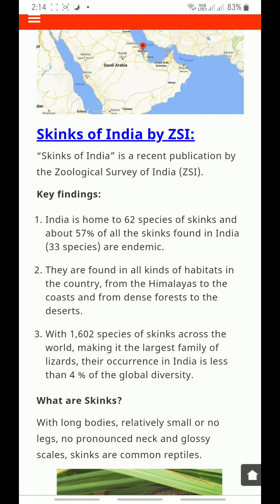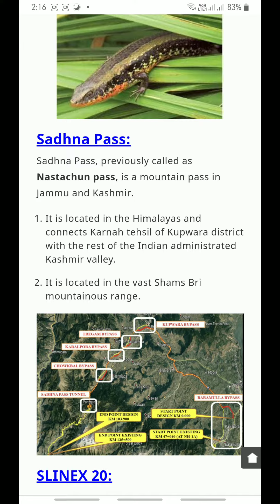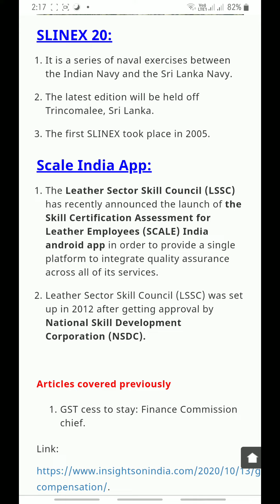19 October 2020 Prelims Current Affairs | UPSC InsightsIAS | Insights Current Affairs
Insights on India Current Affairs of 19th October 2020

》Reading the Prelims and Mains Current Affairs to listen anytime manytime💯

》I shot this video for my own purpose, sharing them online in case you are preparing for UPSC. These can be played in line multiple times to revise as much as required. 🤘

》I have started the video recording from 1 may 2020  to prepare for UPSC 2021 which is exactly for 1year.🙏